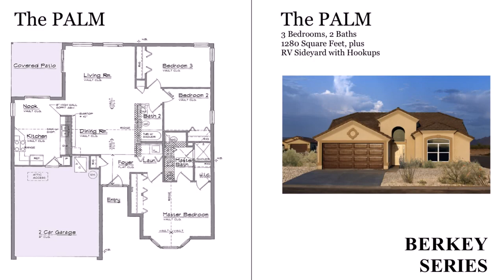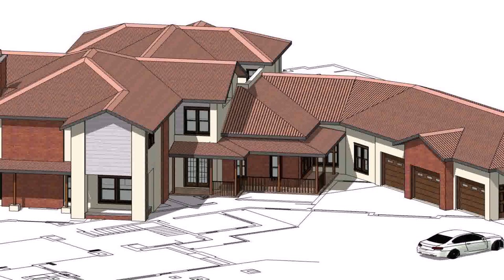Small House Plans With Lots Of Storage (see description)